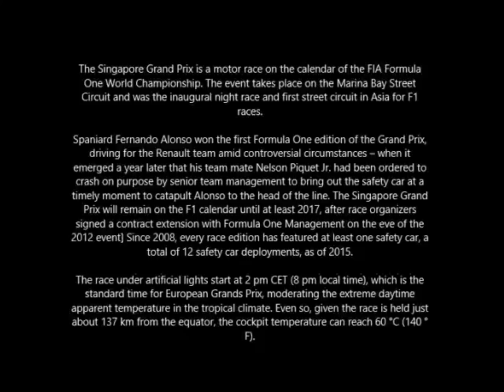Singapore F1 Grand Prix Preview Location | F1 South East Asia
The Singapore Grand Prix is a Formula One race staged in the Marina Bay area of Singapore, the race is Formula One's first night race. The first race was won by Spanish driver Fernando Alonso of the Renault F1 team on 28 September 2008.